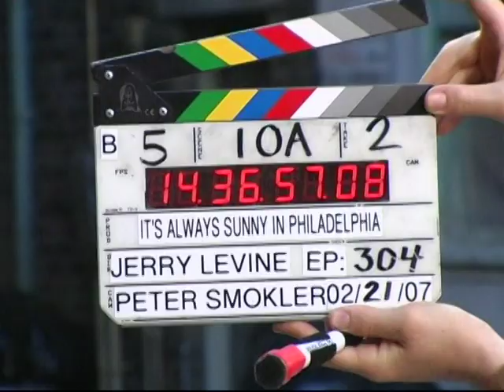Season 3 Blooper Reel - It's Always Sunny in Philadelphia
From the Season 3 Disc 3 DVD Extras.